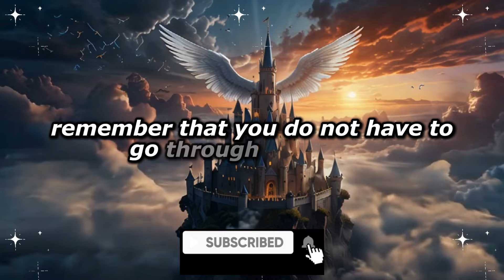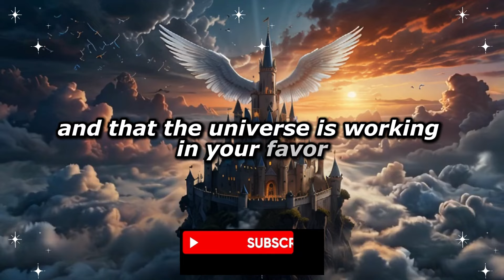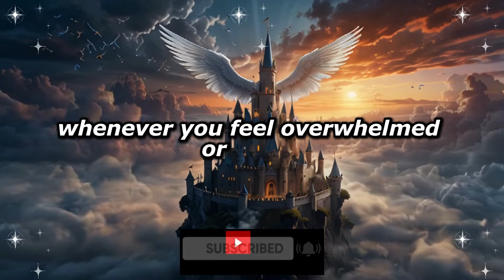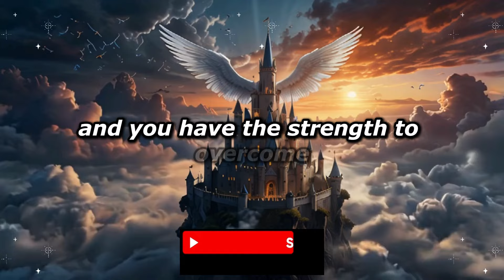You are pulling in a legal case and someone in law enforcement gave your profile to...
You are pulling in a legal case and someone in law enforcement gave your profile to... | Angel's Message